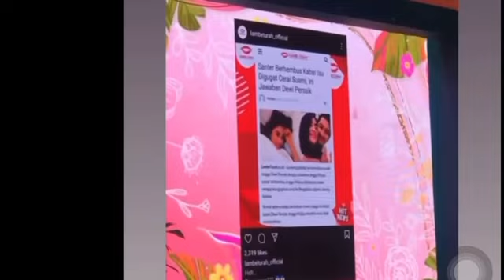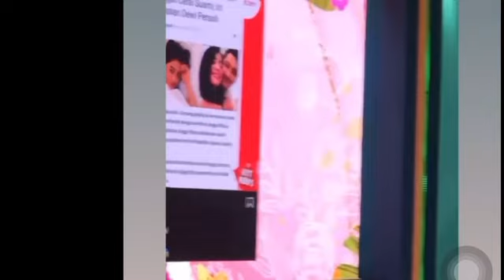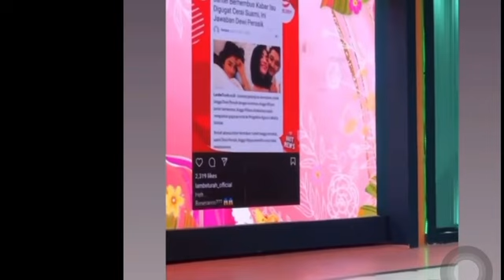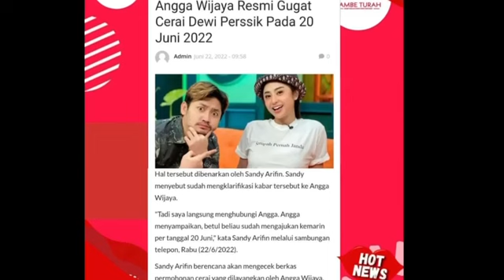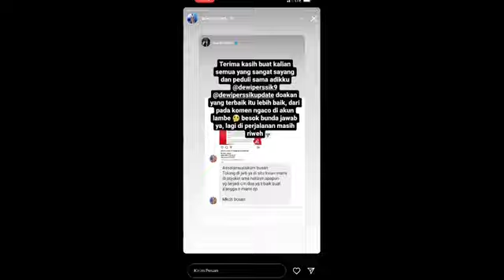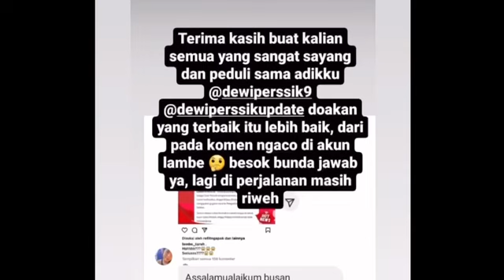DIPOJOKKAN SOAL CERAI, DEWI PERSIK BEREAKSI BEGINI;ANGGA WIJAYA;SHANDY ARIFIN,pansos,gosip,artis